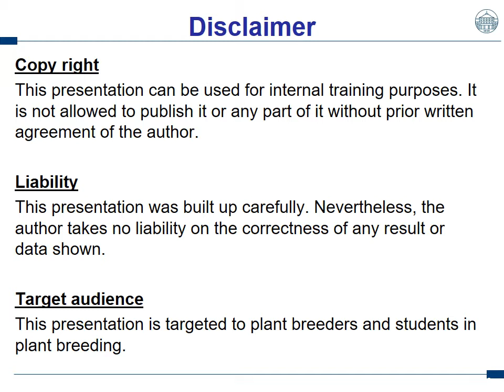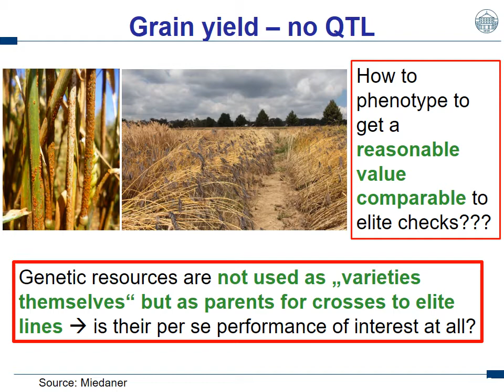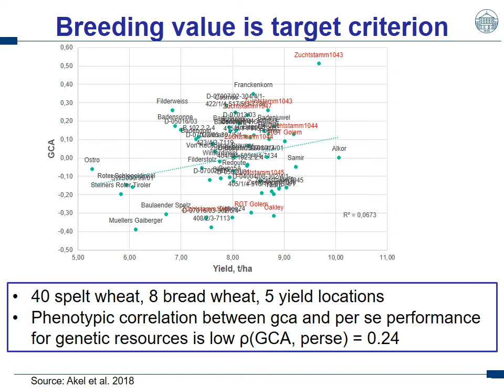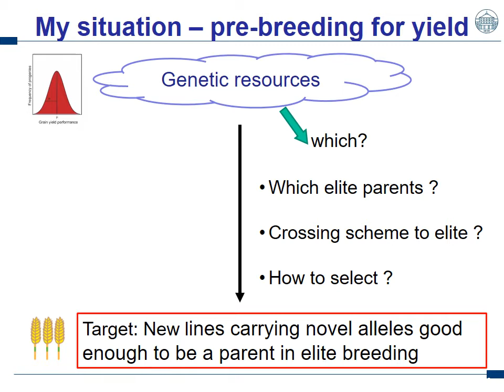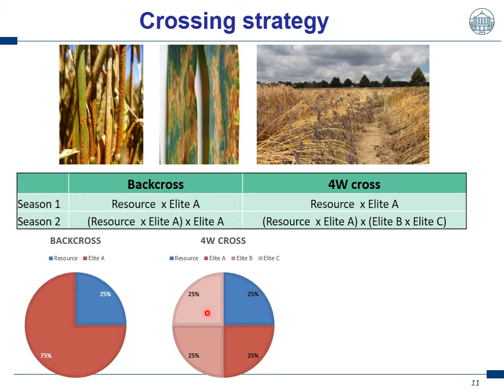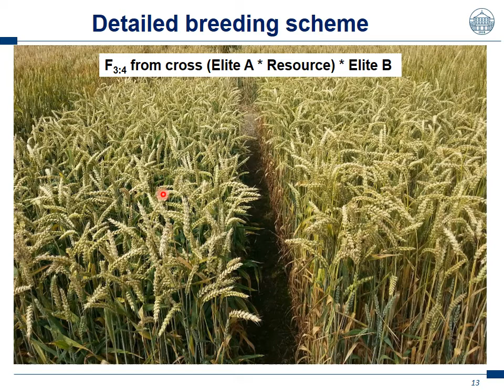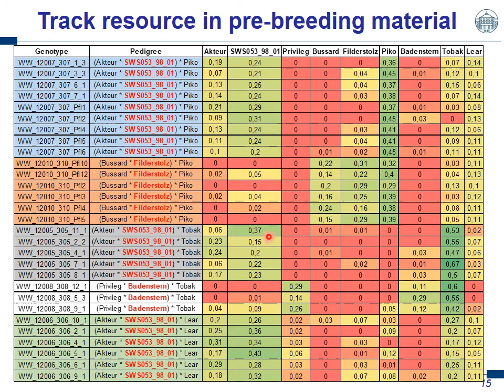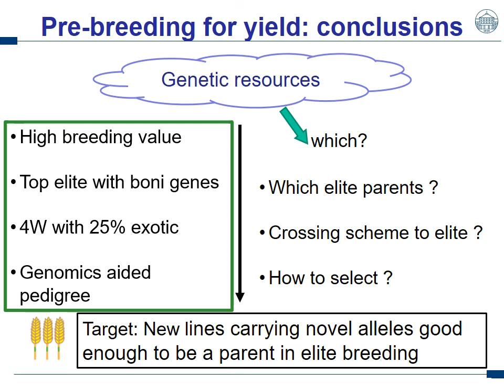Prebreeding for quantitative traits in wheat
Pre-breeding is assumed to be of utmost importance to deliver novel alleles and diversity to elite germplasm in order to warrant long-term selection gain. However, for quantitative traits like grain yield the strategy is difficult due to the lack of QTL. In this presentation I want to show you my opinion, how an efficient pre-breeding program for grain yield in wheat can work based on hybrid test of genetic resources and genomics-aided early generation selection of the new lines.

Used sources:
Longin and Reif 2014: Trends in Plant Science, 19:631-636
Kuehn et al. 2011: Journal of animal sciences 89:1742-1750
Funkhouser et al. 2017: Transl Anim Sci 1:36-44, doi 10.2527/tas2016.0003